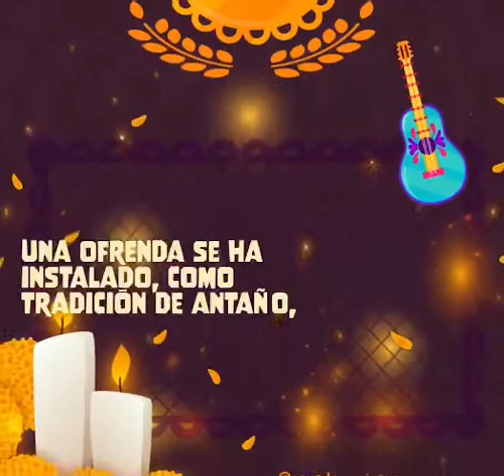Calaverita 2020 a senadores y senadoras de México